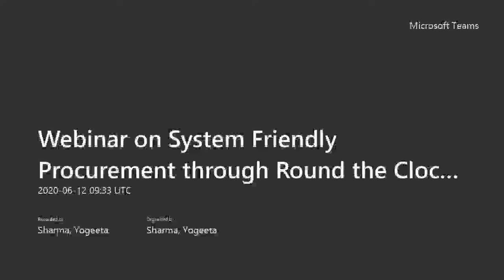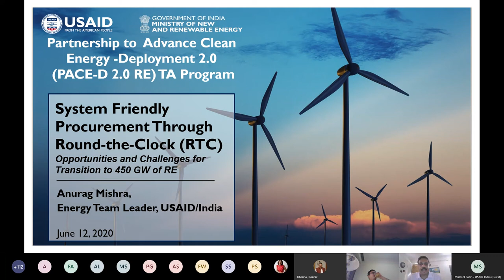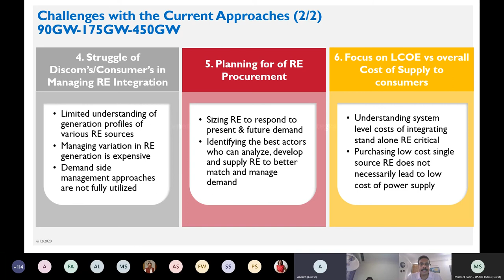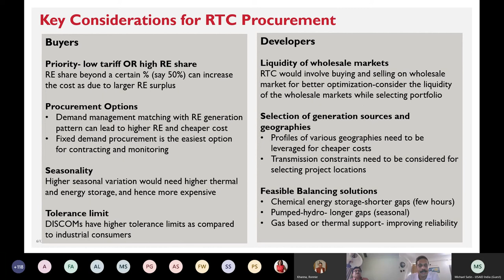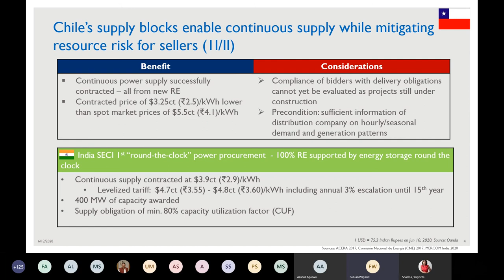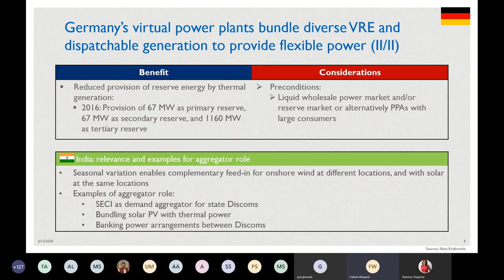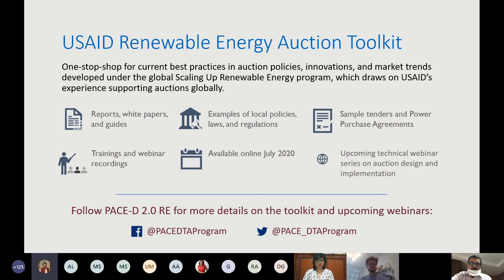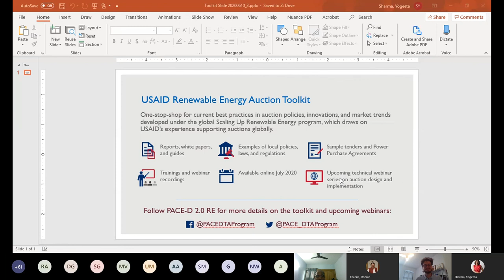Webinar on System Friendly Procurement through Round the Clock RTC Power Driving RE Deployment in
The Webinar was inaugurated by Mr. Michael Satin, Director, Clean Energy and Environment Office (CLEEO), USAID/India. Mr. Anurag Mishra Senior Team Leader Clean Energy USAID set the context of the webinar by explaining concept of RTC, how and why it is relevant for India. Mr. Fabian Wigand, Associate Director, Navigant provided the various renewable energy procurement models adopted across globe. This inaugural session was followed by a panel discussion moderated by Mr. Ronnie Khanna, Component Lead, PACE-D 2.0 RE Program. The panel consisted of representatives from Solar Energy Corporation of India (SECI), The World Bank, ReNew Power and SembCorp India. The USAID PACE-D 2.0 RE Program highlighted some of the opportunities and challenges around RTC Power through RE and conducted a broad-based debate on this topic, that provided a better understanding of the RTC Power through RE with the support of a series of discussions with key experts. The segment looked at the potential of this procurement methodology for the Indian market and the RTC scheme of the Ministry of New and Renewable Energy (MNRE), the SECI bids and their overall approach. Experts from PACE – D 2.0 RE also reviewed similar initiatives across the globe – from deployment of system friendly procurement in the US to Chile and Germany. The Webinar also threw light at the potential policy and regulatory challenges, that the development of these projects is likely to face, especially those around evacuation and the bundling of power from different sources to supply to various users.